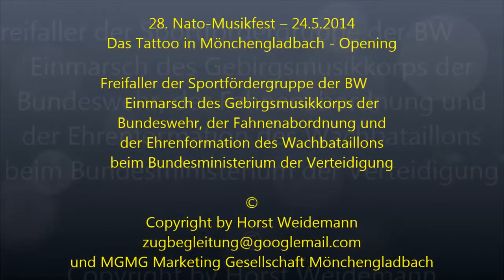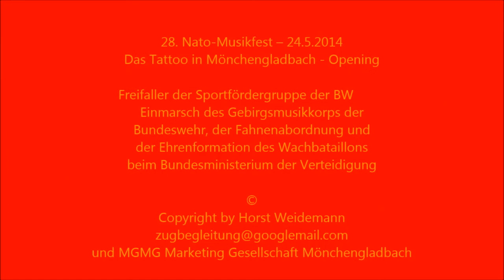Nato Musikfest Mönchengladbach 20140524 Video 1 Opening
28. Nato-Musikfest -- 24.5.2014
Das Tattoo in Mönchengladbach - Opening

Freifaller der Sportfördergruppe der BW
Einmarsch des Gebirgsmusikkorps der
Bundeswehr, der Fahnenabordnung und
der Ehrenformation des Wachbataillons
beim Bundesministerium der Verteidigung

Copyright by Horst Weidemann
und MGMG Marketing Gesellschaft Mönchengladbach